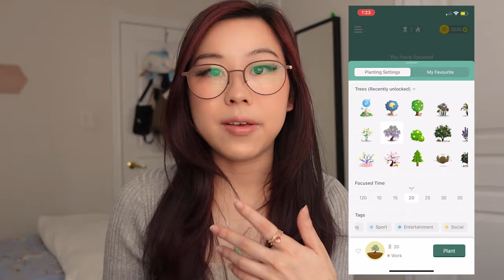What's on our iPhones! | CEO vs Student Productive Home Screens